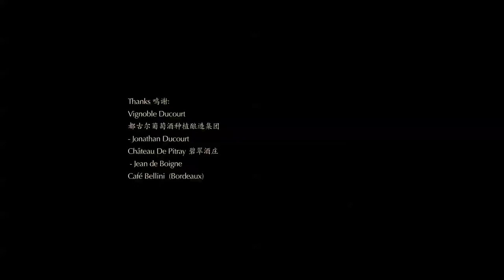Li Lijuan 李莉娟 Madame Shanghai，Monsieur Paris 上海夫人，巴黎先生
作曲：Li Lijuan 李莉娟 作词：Li Lijuan ， Nicolas Sauvey 吉他手：Jéjémy Saigne 贝斯手：Nicolas Sauvey 鼓手：Jean Baptiste Mallet